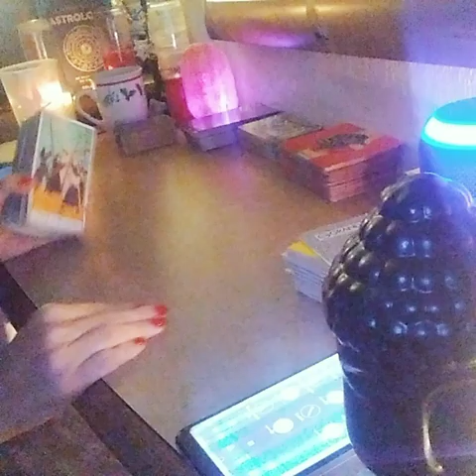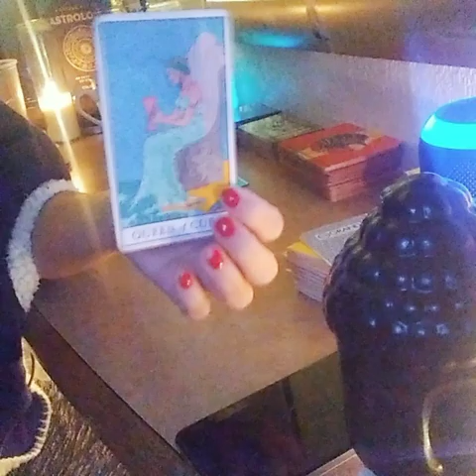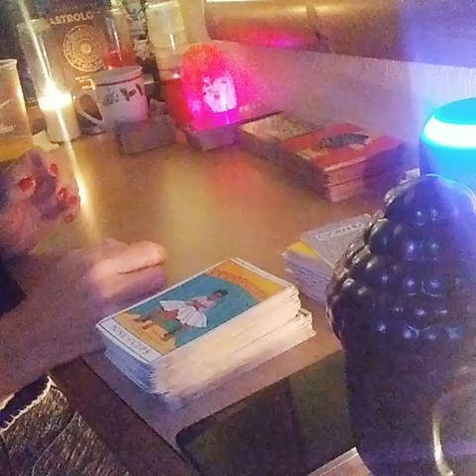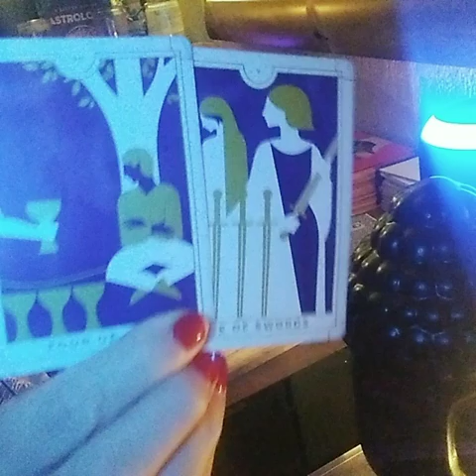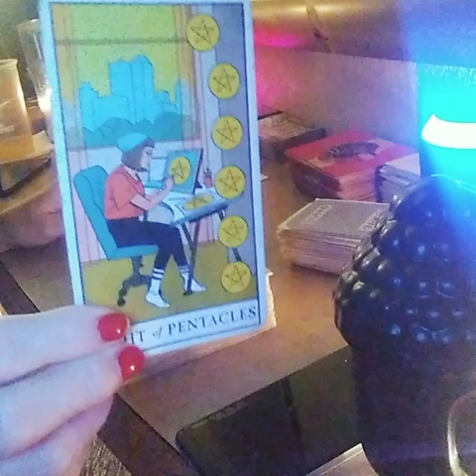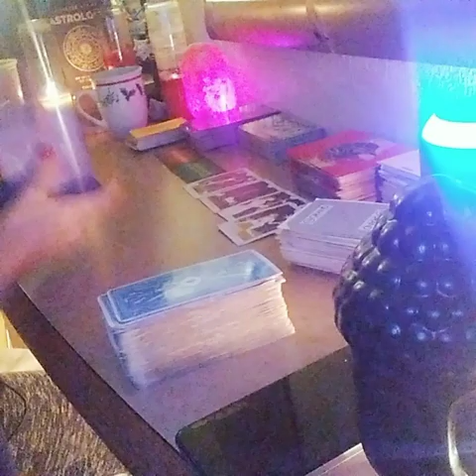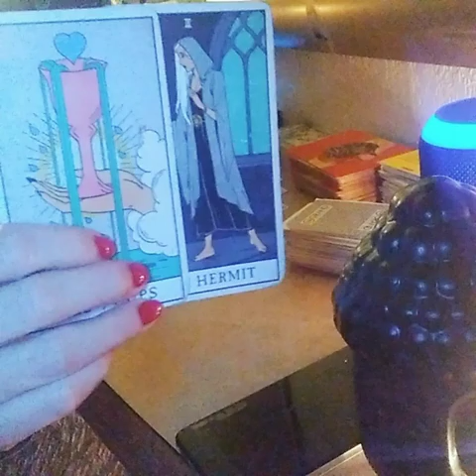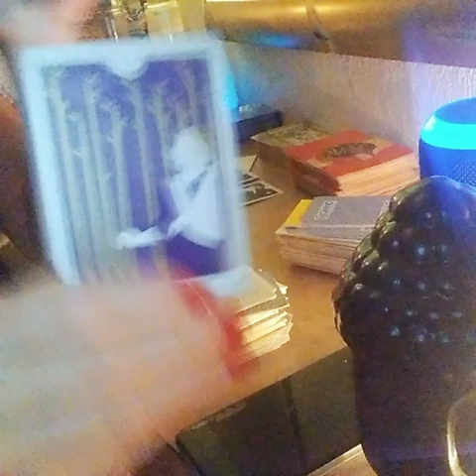Fleeing the scene. Drunk driving. But YOU...R...on...FIRE!🔥tarot